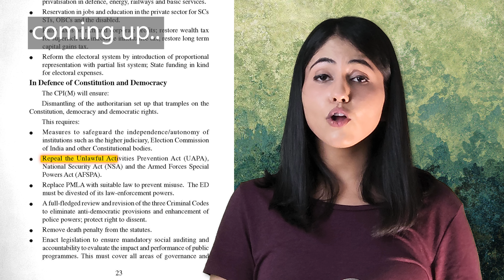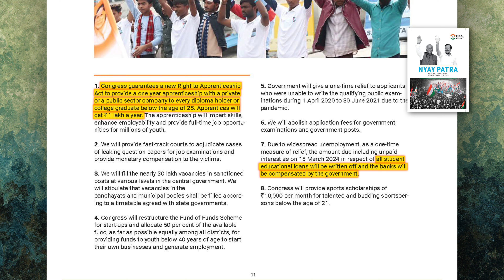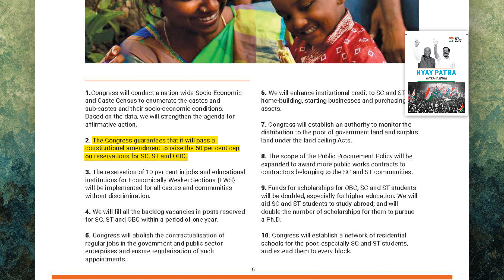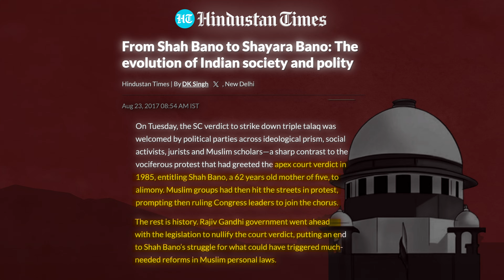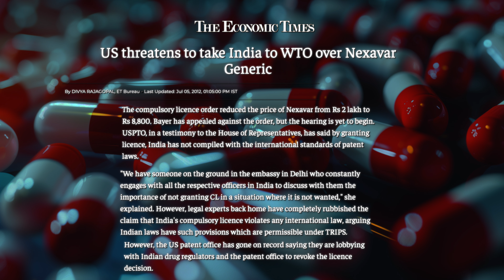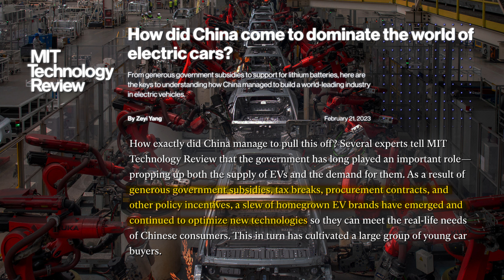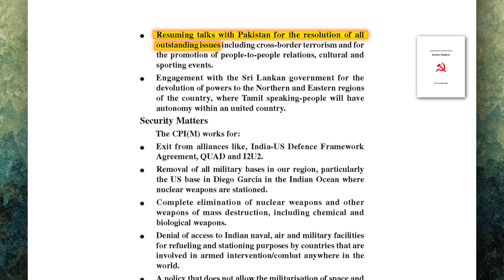What if OUR NEXT Prime Minister is RAHUL GANDHI?!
What if.. NEXT Prime Minister is RAHUL GANDH?!

What if in 2024 elections INDI Alliance wins and Rahul Gandhi becomes the next Prime Minister of India. What policies will be implemented in the next 5 Years? It is based on the previous Congress term from 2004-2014 and the Congress Manifesto of 2024.

Timestamp:
00:00 Coming Up
00:40 Intro
03:11 Caste Census
04:03 Fighting Poverty
06:35 Land vs Poverty
06:59 Youth
07:46 Minorities
08:49 Businessmen
11:09 China angle
13:33 Conclusion